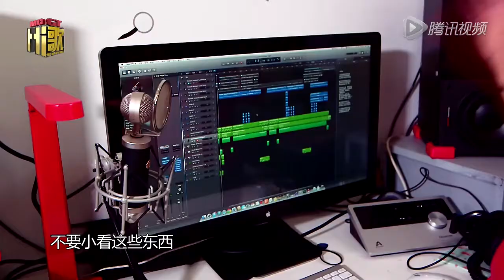Hi歌 141113 第二期 心存芥蒂：90后喵女唱《直男癌》吐槽直男 “癌”字让姚贝娜敏感？